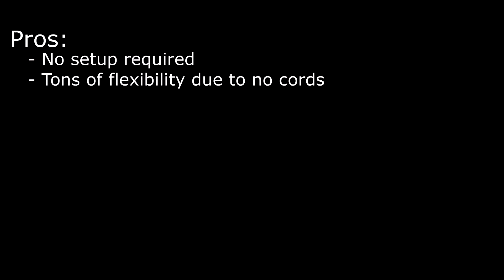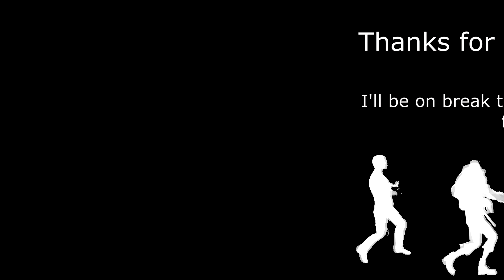Life In The Grid - First Impressions of VR and Quest 2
Gots me a VR headset over the holidays and spent quite a bit of time living it up in the virtual world. It's pretty great I gotta say, and despite the whole facebook tomfoolery the Quest 2 is a pretty solid piece of kit at a great price.

Anyways, time for a break. I'd been planning one so I can go and actually learn how to use Vegas instead of blindly feeling around and hoping I can do the things I want. That and working on improved video graphics. Chroma key black and white outlines look alright but we need to go DEEPER.

Seriously though thanks so much to anyone who's stopped by since I started this channel almost 6 months ago. I wish I could have done more than 15 videos but I had a whole education thing to deal with. It's small in the grand scheme of things but seeing almost 700 people stop by at least once is a great feeling.

Here's hoping this completely arbitrary "Season 2" will look better than ever!

The "holotard" thing on the thubmnail was made by my friend after a dumb joke I made. I couldn't not include it because it was funny to us and us only lol.

Moonage Lobotomy - Endless Cycle

Minecraft - Subwoofer Lullaby

Risk of Rain 2 - A Rain Formerly Known As Purple

Payday 2 - Break The Rules (instrumental)

Serious Sam 3: BFE - Boss Fight Strings

Moonage Lobotomy - Azure Memory

Serious Sam: The First Encounter - Croteam Theme

Time stamps:

0:00 - Introduction

1:20 - Pros & Cons of the Quest 2

4:30 - Minecraft (Unofficial VR version)

6:14 - Risk of Rain 2 (Unofficial VR version)

10:26 - Payday 2

12:38 - Serious Sam: The First Encounter

 14:51 - Orbus VR

16:27 - Homework

17:30 - Conclusions